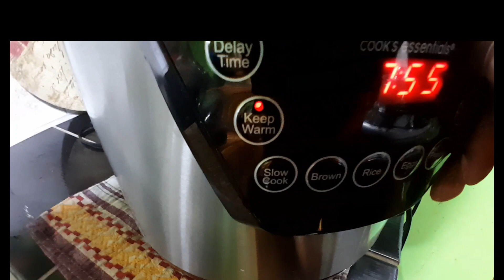Instant Pot Curry Chicken. Is It Possible?? 🇯🇲Jamaican Curry Chicken in Instant Pot. Must WATCH!!